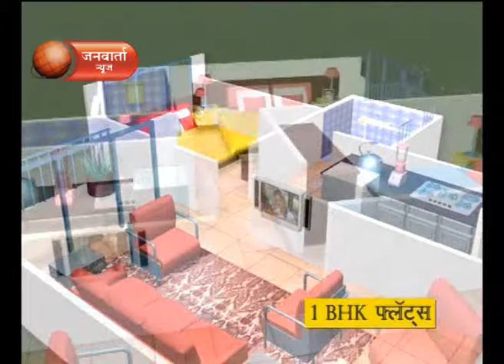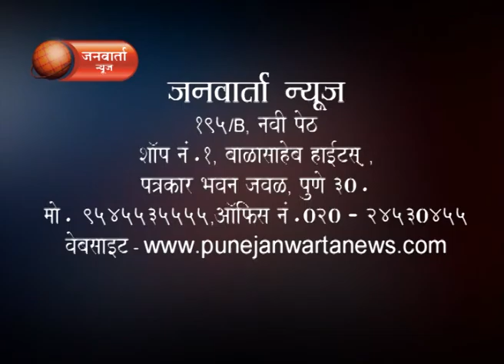JANWARTA NEWS 31.07.2015